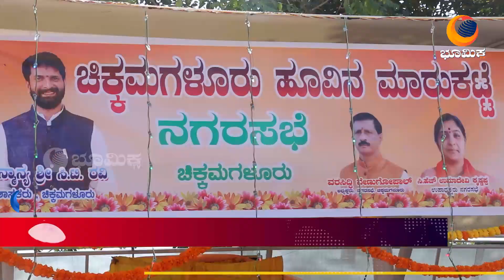ಹೂ ಮಾರುವ ಮೂಲಕ ಹೂ ಮಾರುಕಟ್ಟೆಗೆ ಚಾಲನೆ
ಚಿಕ್ಕಮಗಳೂರು ನಗರದ ಹನುಮಂತಪ್ಪ ವೃತ್ತದ ಬಳಿ ಹೂವಿನ ಮಾರುಕಟ್ಟೆ
ಜರ್ಮನ್ ಟೆಂಟ್ ಮಾದರಿಯ ನೂತನ ಹೂವಿನ ಮಾರುಕಟ್ಟೆ ಪ್ರಾರಂಭ.
ಕಾರ್ಯಕ್ರಮವನ್ನು ಉದ್ಘಾಟಿಸಿದ ಶಾಸಕರಾದ ಶ್ರೀ ಸಿಟಿ ರವಿ